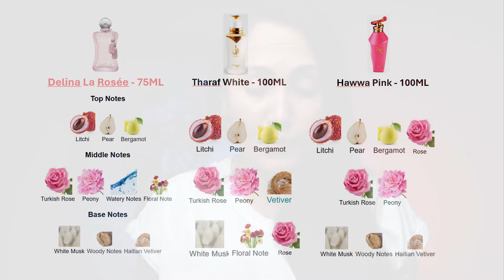Delina La Rosée 🌹Excelente perfume! - 2 alternativas Árabes que me encantaron 😍💗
En este video te traigo mi reseña y opinión de este maravilloso perfume lanzado en el 2021 y una hermosa creación del perfumista Quentin Bisch, un aroma que me enamoro de primer olfato, delicadamente femenino, unas rosas turcas rosadas y peonia, decoradas con toques frutales de pera y lichi y bergamota, refrescadas con notas acuáticas con una base de almizcle limpio y notas amaderadas.  Es un perfume costoso que en mi opinión vale la pena, pero si no tienes el presupuesto para esta belleza, te traigo dos alternativas de la casa Zimaya que se le aproximan bastante y te harán sentir ultra femenina.

Perfumes mencionados:

Parfums de Marly - Delina La Rosée
Zimaya - Tharaf White